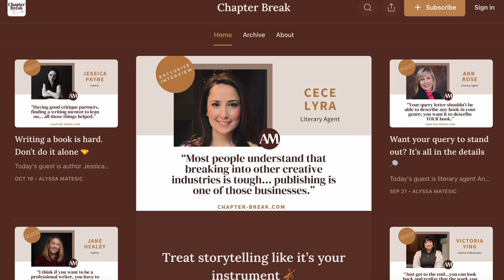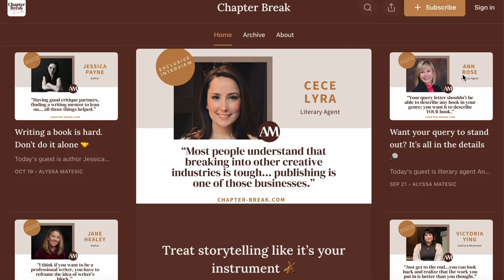5 Lessons That Will Forever Change the Way You Write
Writing is a wonderful, but sometimes draining creative pursuit. It's easy to get caught up in the negative aspects of writing — including self-doubt, rejection, and fear of not being good enough for publication. But the truth is that there is room in the literary world for everyone who is ready to commit to the craft of writing. Here are some writing lessons that will change the way you approach your craft forever.

GREAT BOOKS ABOUT WRITING/PUBLISHING:
Dreyer’s English: An Utterly Correct Guide to Clarity and Style by Benjamin Dreyer /
Save the Cat! Writes a Novel by Jessica Brody /
Before and After the Book Deal by Courtney Maum /

SOME OF MY FAVORITE BOOKS:
An American Marriage by Tayari Jones /
Fierce Kingdom by Gin Phillips /
Such a Fun Age by Kiley Reid /

5 WRITING LESSONS THAT WILL CHANGE YOU AS AN AUTHOR:
01:08 - There’s More to Writing Than Words on the Page
02:27 - Your Draft Is a Canvas
04:14 - You Aren’t Writing for Everyone
05:29 - Perfection Isn’t the Goal
06:48 - You Are Good Enough

ABOUT ME:
My name is Alyssa Matesic, and I’m a professional book editor with nearly a decade of book publishing and editorial experience. Throughout my career, I’ve held editorial roles across both sides of the publishing industry: Big Five publishing houses and literary agencies. The goal of this channel is to help writers throughout the book writing journey—whether you're working on your manuscript or you're looking for publishing advice.